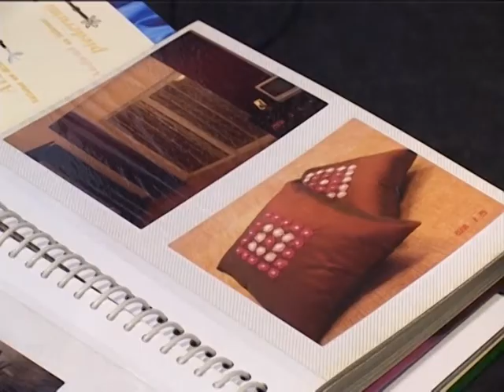Салон текстиля Pinella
Существует множество способов преображения интерьера. Самый простой и быстрый -- использовать для этой цели текстиль.

Салон  Pinella
Рига, ул.А.Чака, 92

Магазины Pluss Audums
Рига, ул.Матиса, 21
Рига, Т/Ц "Alfa", ул.Бривибас, 372
Рига, Т/Ц "Origo", Привокзальная площадь, 2
Рига, ул. Тербатас, 49/51
Рига, Т/Ц "Domina", ул.Иерикю, 3